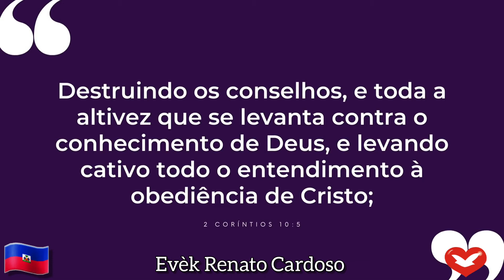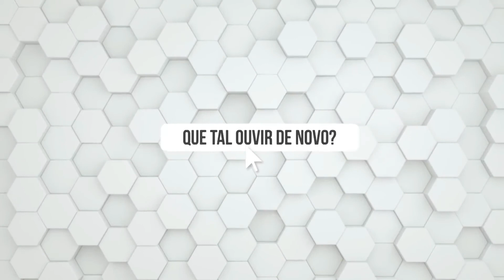KLE K'AP FÈ OU SOTI PRIZON MANTAL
PAWÒL LAFWA AVÈK EVÈK RENATO CARDOSO
EVÈK SENIOR LEGLIZ UNIVERSAL